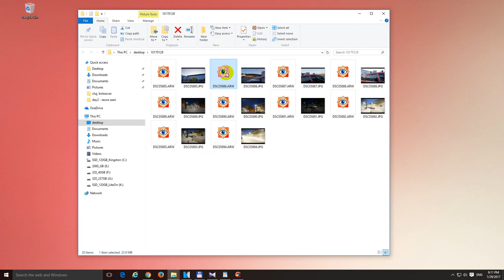How to clean up the Context Menu from unwanted Programs (CCleaner)